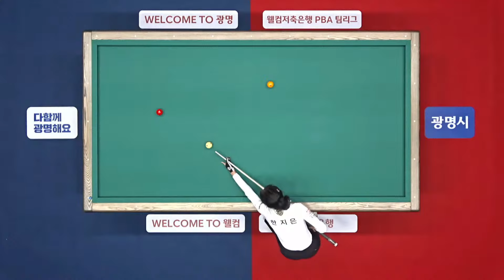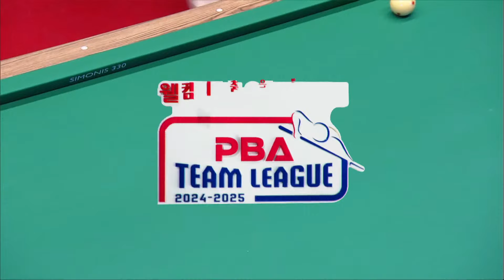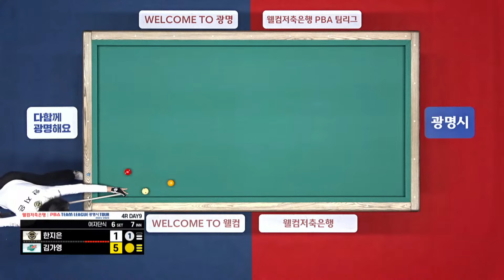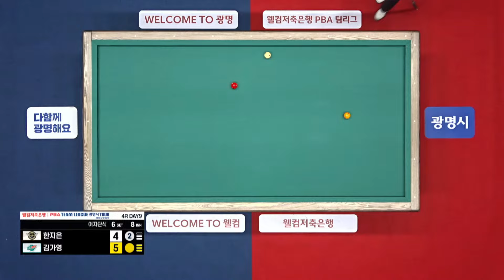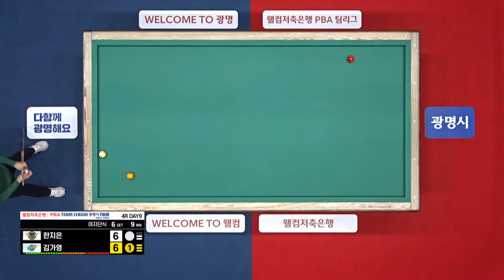Đại tỷ Kim Ga-young chốt chiến 3 điểm trước cô công chúa Han Ji-eun | PBA TEAM LEAGUE ROUND 4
© Bản quyền ở Việt Nam thuộc về PBA Việt Nam, không re-up dưới mọi hình thức